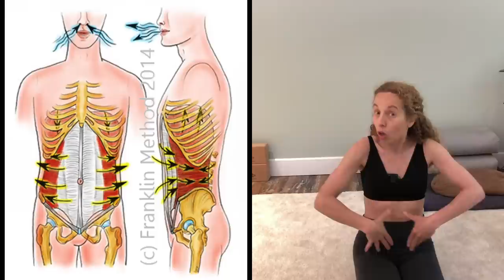ABDO VENTRE PLAT : abdos hypopressifs avec la fausse inspiration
⬇️ Essayez 7 jours gratuits MON PROGRAMME VENTRE PLAT   ⬇️
Faire des abdos pour avoir un ventre plat : pourquoi ça ne suffit pas?
Bonne pratique !

Bonjour,
Je suis Chérhine, coach certifiée de Pilates, ELDOA et Essentrics, depuis plus de 27 ans. J'aide les personnes de tout âge à se remettre en forme, à améliorer leur posture et à diminuer les tensions physiques...🧘🏻‍♀️ 🧘🏼‍♀️ 🧘🏽‍♀️ 🧘🏾‍♀️ 🧘🏿‍♀️

➡️ Dans cette vidéo, vous allez découvrir :
0:00 : Pourquoi faire des abdos ne suffit pas pour avoir le ventre plat?
1:28 : Muscler le périnée et les transverses avec le Pilates
3:07 : Les abdominaux Hypopressifs c'est quoi?
3:34 : La fausse inspiration pour faire des abdos Hypopressifs
4:58 : Pratique de la fausse inspiration

Buddha : Kontekst